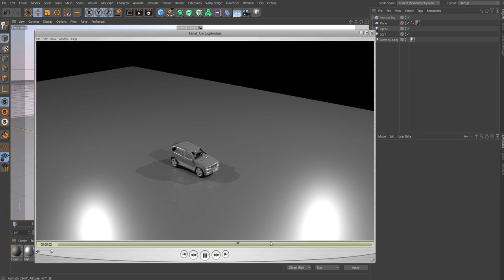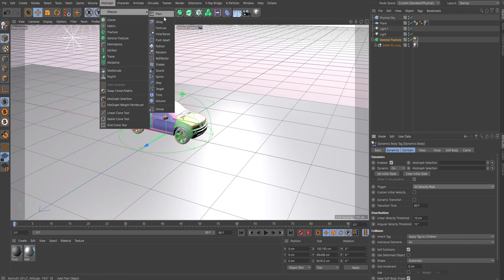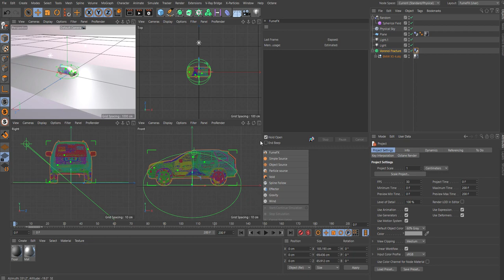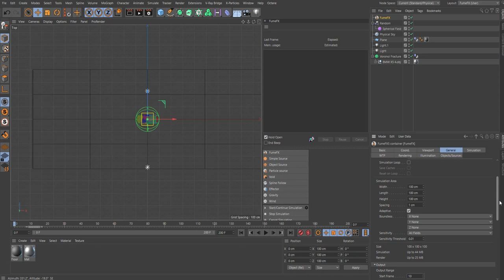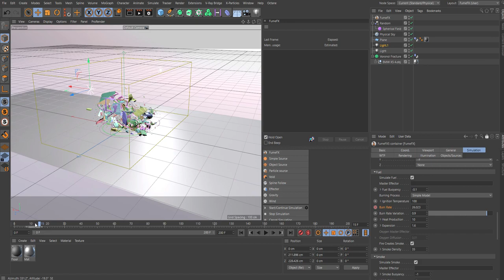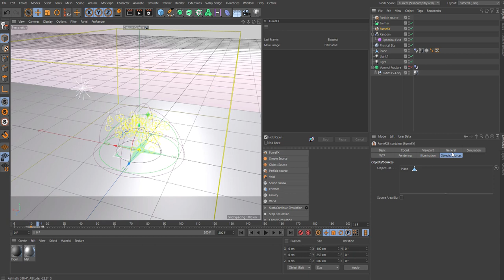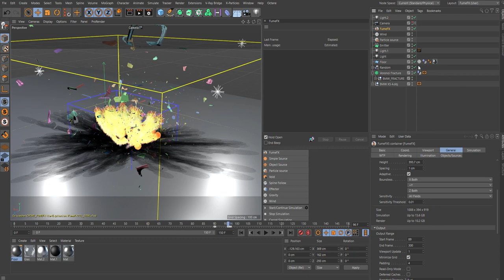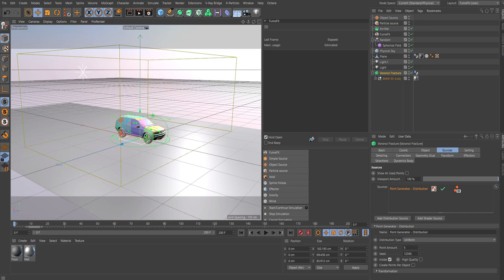FUMEFX Cinema 4D - Car Explosion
Hello
Guys sorry first of all. After uploading I noticed after 3  min that sounds are gone?
I will soon upload a new tutorial where i have refined the effect.

You should still be able to follow along by watching.

Basically we use voronio fracture to split the car model up.
Then we use a random effectot wiht a spherical field as fall off to act as
a trigger for the explosion by animating the scale.
We use a particle emitter like we have so many times before to setup an explosion.
If you want smoke trails from the individual pieces, then bake it as an alembic file and use the pieces
there in a fumefx object source.